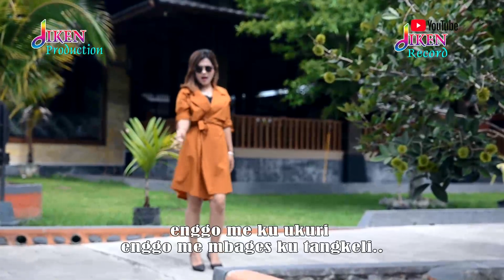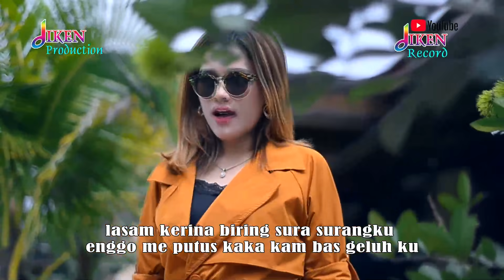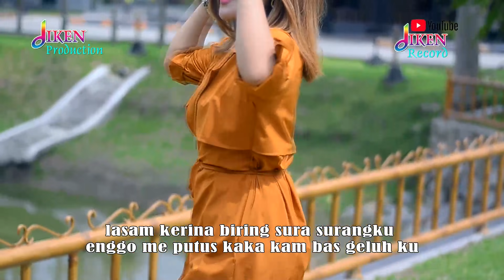GITA RENA GINTING | LALIT MANIS NA| LAGU KARO TERBARU DIKEN RECORD OFFICIAL MUSIC SONG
# LAGUKAROPALINGBARU# GITARENAGT